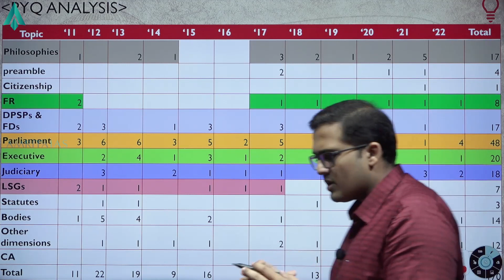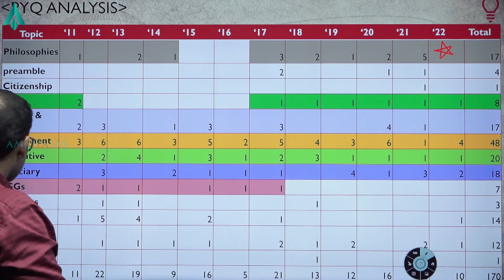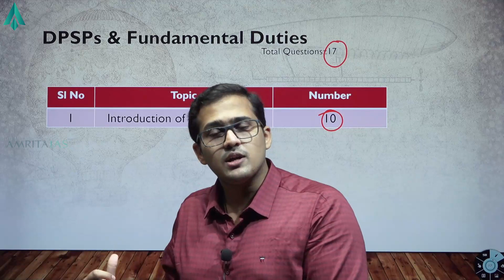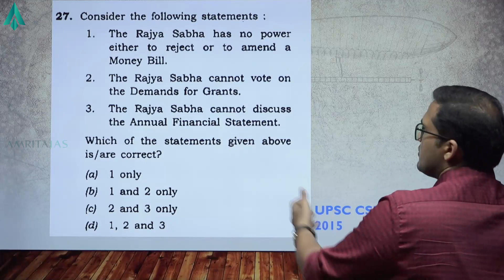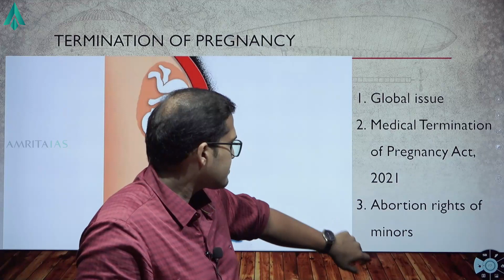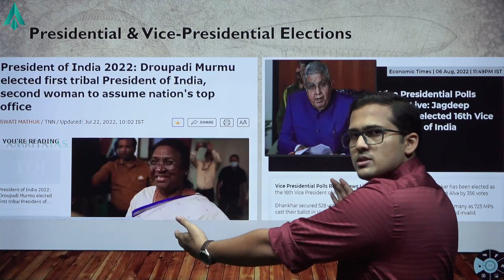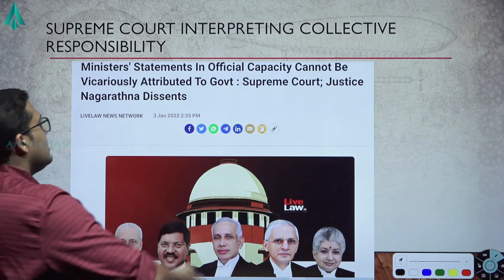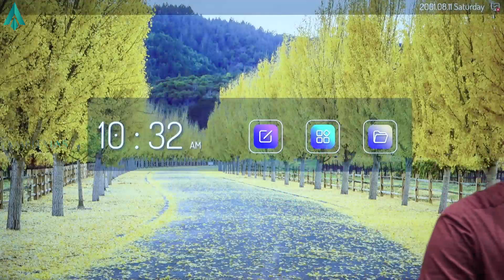Prelims Round Up 2023 | Polity | Maneesh Nambiar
Prelims Round-UP 2023 , is an initiative by Amrita IAS to get aspirants clear the prelims with ease.

Features of Prelims Round UP

1. Sessions will help identify high-yielding areas of each subject.
2. Help to build a strategy for last month's preparation
3. Align the preparation with past year papers
4. Effective utilization of minimum time available for this year's examination.

Transform India , Serve Millions